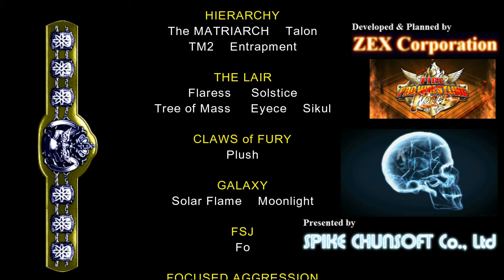Unbreakable Tundra: Week 2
1. Jiān Lièwén Vs Soberana Drahgoness
2. Amanzi Kasawoti Vs D Block
3. VT Laer Vs Turkwyb
4. The MATRIARCH Vs Emerald Storm
5. Míliàn Lìyòng Vs Natural Born Tsaritsa
6. Gibimaru Vs Comet
7. Plush Vs Vimechue Leroux
BYE: Pondul Oboro

DESCRIPTION LINKS